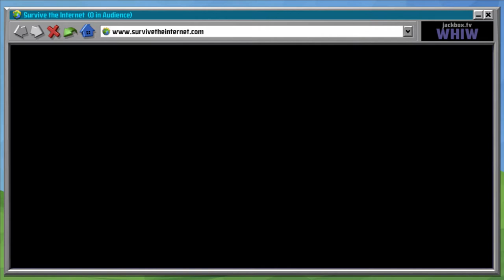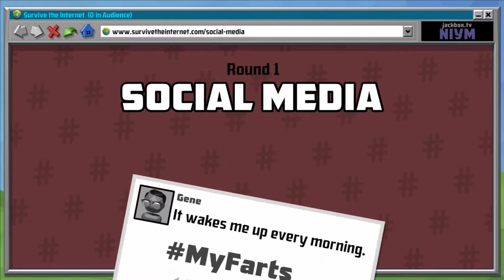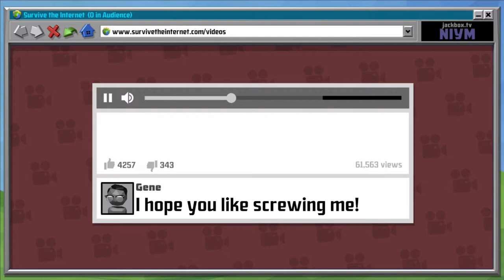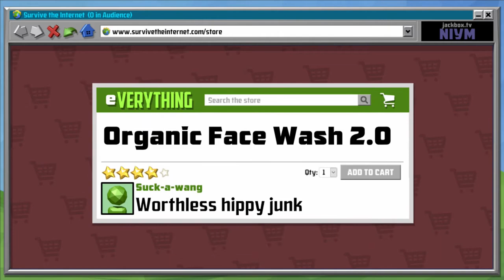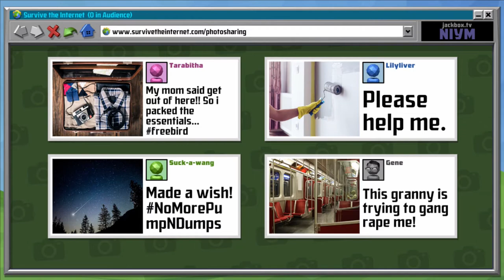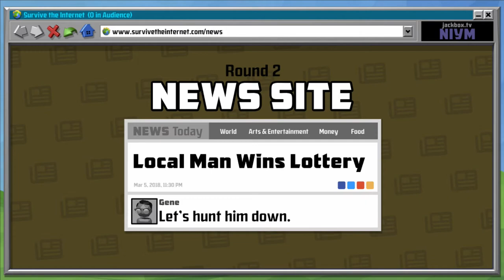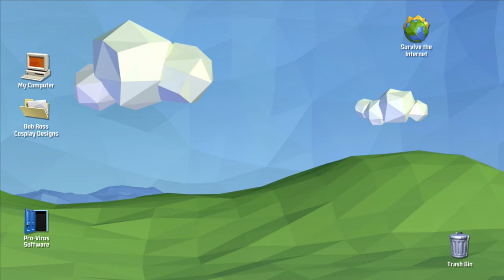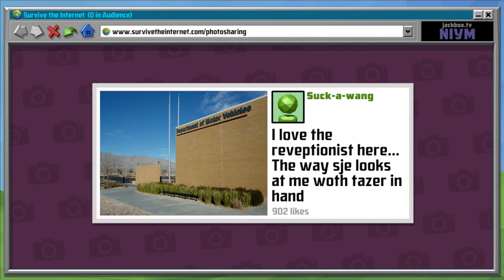Survive the Internet - Pump and Dump! (JackBox Party Pack 4)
Shadow, Taff, and Chris find out who is more suited to survive the internet!

It’s the fourth collection of go-to party games from Jackbox Games! The biggest and fourthiest addition to this storied party game franchise features not five but FIVE AND A HALF crowd-slaying games!!! The fourth pack in this storied party game franchise features Fibbage 3 and its new game mode, Fibbage: Enough About You; the twisted web game Survive the Internet; the dating contest Monster Seeking Monster; the deranged debate match Bracketeering; and the one-up art game Civic Doodle.